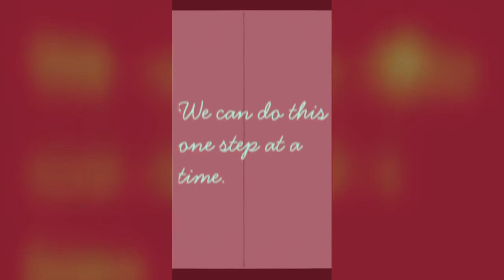Thank You 4 Helping Me Reach 200 Subs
I believe that we can all achieve great things if we work together. I enjoy watching everyone's channel. Every video that I watch, I make sure that I watch the whole video. Every day is a process, but I want you stay encouraged. We will win.